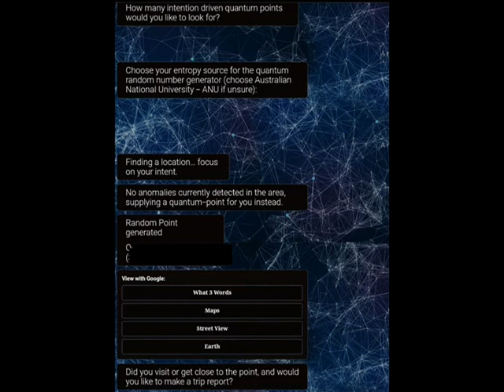Mysteries and Oddities: My Randonauting Adventures, Part 2!!! This time the results had GODZILLA!